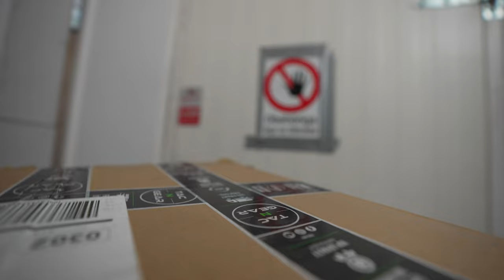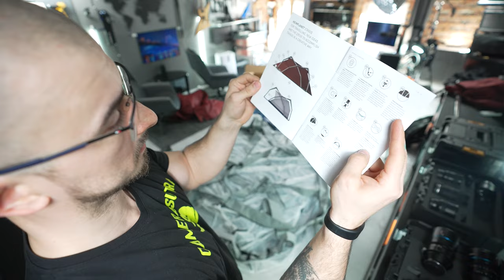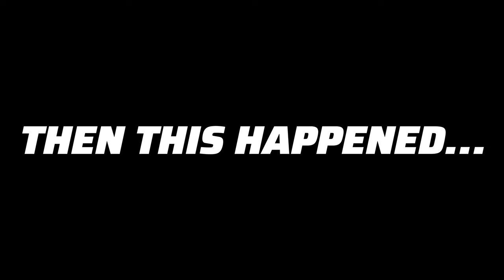so this happened to my $3000 camera lens...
MUSIC FROM ARTLIST

NERF GUNS
HYPER SERIES